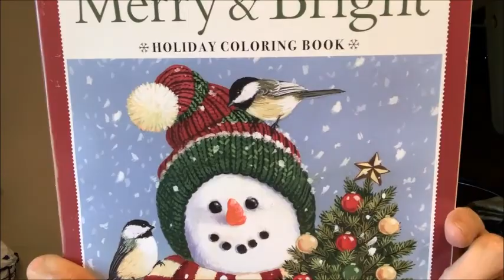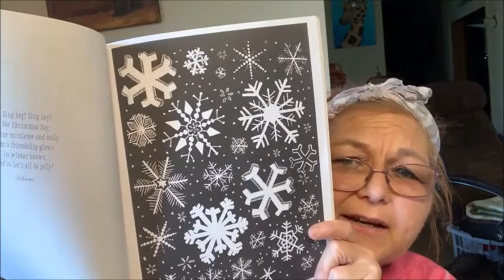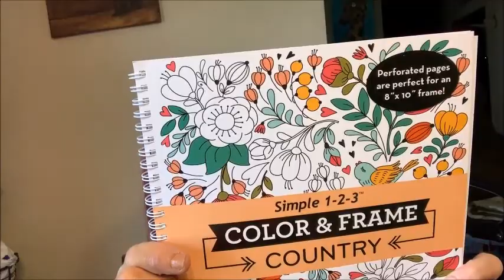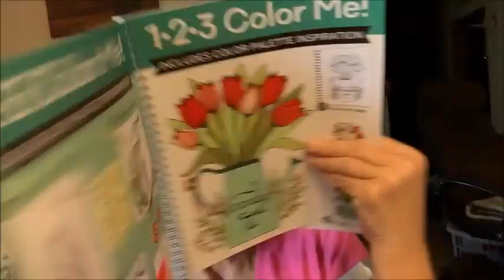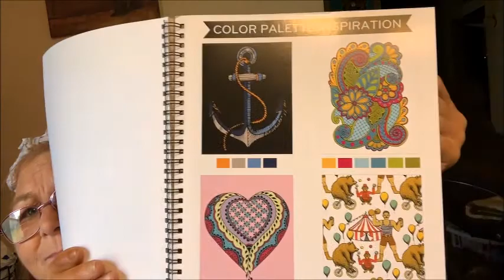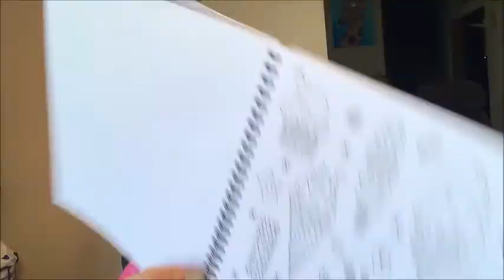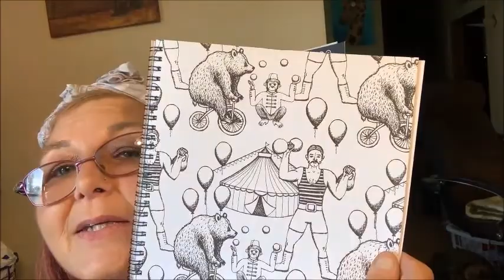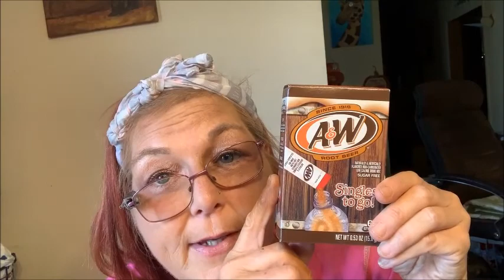BREASTober Day 8 - Small Ollie Haul and a Dollar Tree Haul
This is a small Ollie's haul and Dollar Tree. I hope you enjoy both of them. I found new items at my DT that I have never seen before. Remember we love you all.

Address:
Christina Lefler